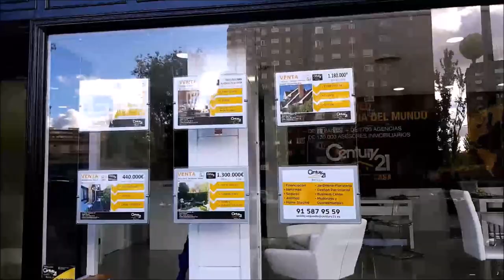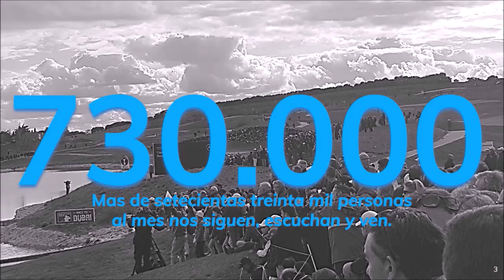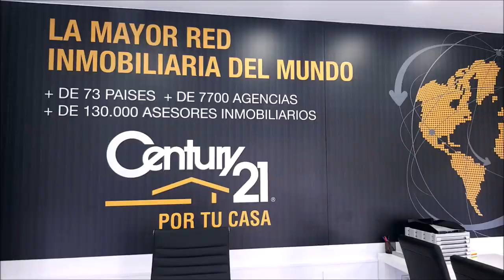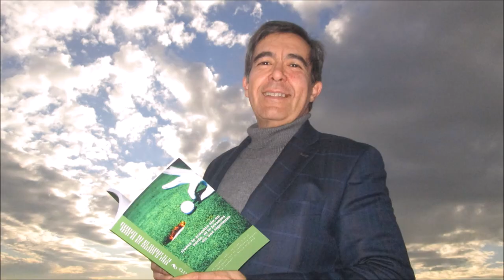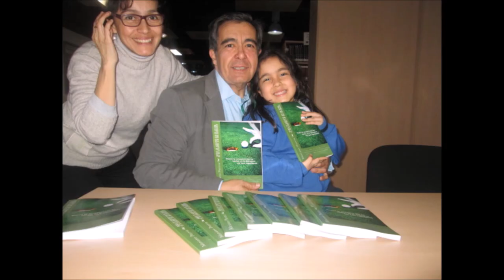133 TOMANDO EL APERITIVO ESPECIAL CON JOSE LUIS LLORENTE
⛳ 📻📺 725
• 4 años emitiendo
• JOSE LUIS, JOE, LLORENTE, EX BALONCESTSTA PROFESIONAL, ESCRITOR, CONFERENCIANTE, FORMADOR, EMPRENDEDOR, JURISTA
Todos nuestros programas son
• Amenos
• Divertidos
• Vas a pasar un buen rato